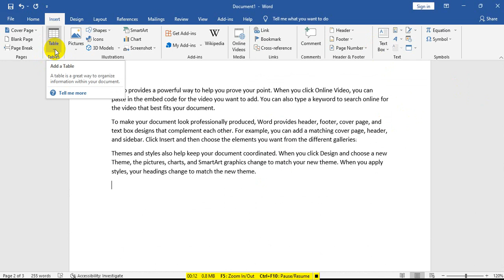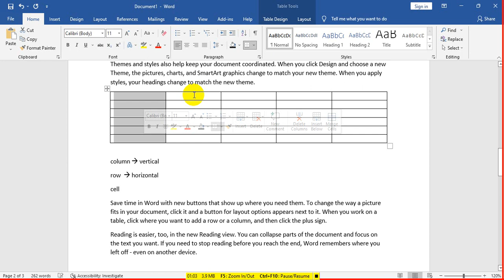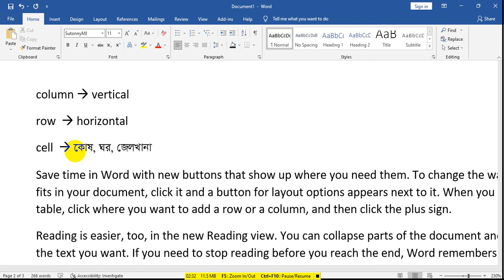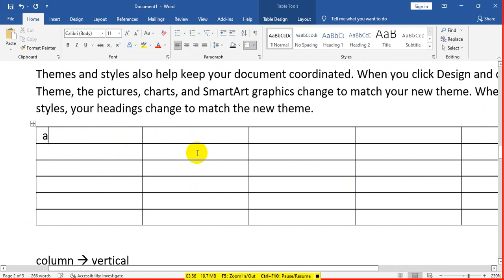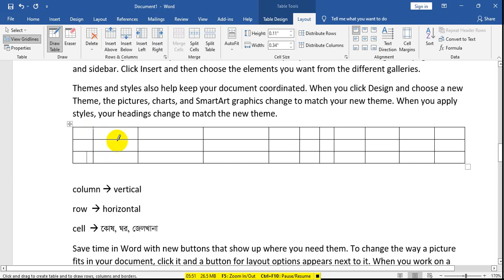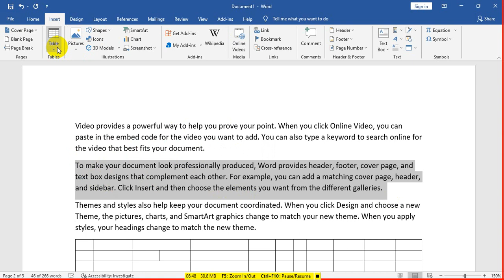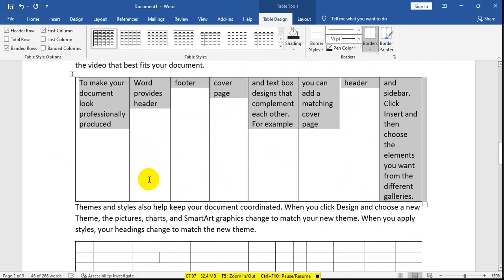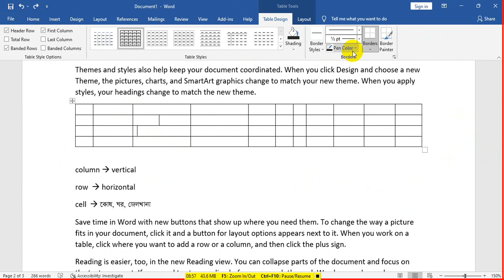12. Insert Menu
Table Option